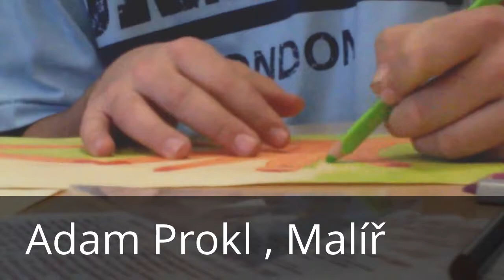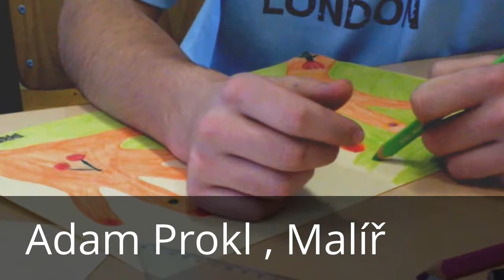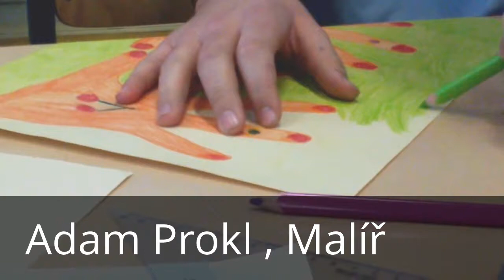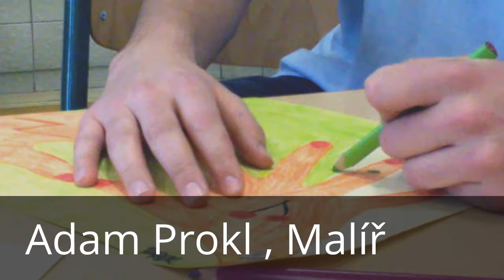Learning to paint ( učíme se malovat ) S Adámkem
Dobrý den jsem Adam, malíř a chtěl bych vás také naučit malovat, ovšem asi to nebudete umět tak jako já, protože já jsem se s tím narodil :*) ↓↓↓↓↓↓↓↓↓↓↓↓↓↓↓

(Neberte to vážně video je určené pro pobavení)